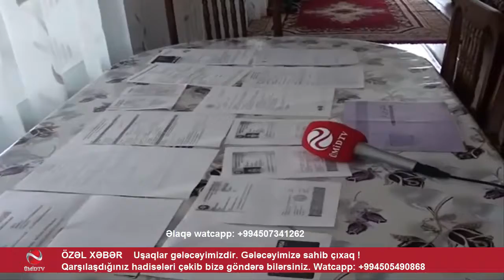GƏLİN BU KÖRPƏYƏ BİRLİKDƏ YARDIM EDƏK, YAN KEÇMƏYƏK !